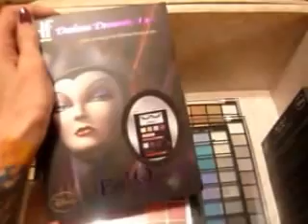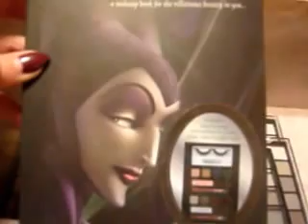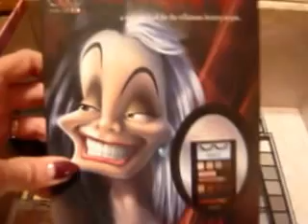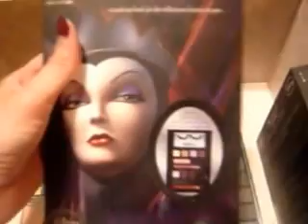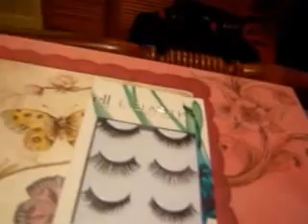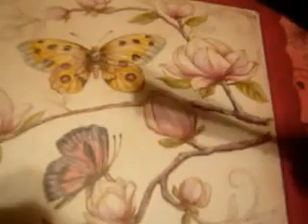Make Up Monday My ELF Collection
Today's video I will show you all my ELF products and items.Warning: it's a long one.